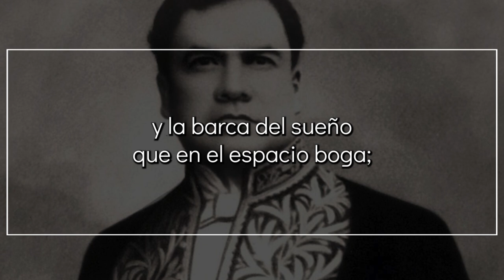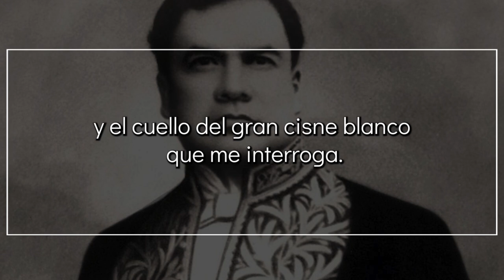Yo persigo una forma, de RUBÉN DARÍO | Poema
Yo persigo una forma

Yo persigo una forma que no encuentra mi estilo,
botón de pensamiento que busca ser la rosa;
se anuncia con un beso que en mis labios se posa
al abrazo imposible de la Venus de Milo.

Adornan verdes palmas el blanco peristilo;
los astros me han predicho la visión de la Diosa;
y en mi alma reposa la luz como reposa
el ave de la luna sobre un lago tranquilo.

Y no hallo sino la palabra que huye,
la iniciación melódica que de la flauta fluye
y la barca del sueño que en el espacio boga;

y bajo la ventana de mi Bella-Durmiente,
el sollozo continuo del chorro de la fuente
y el cuello del gran cisne blanco que me interroga.